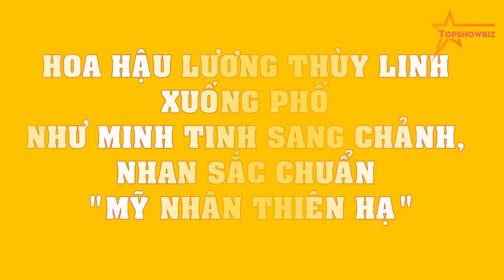Hoa hậu Lương Thùy Linh xuống phố như minh tinh SANG CHẢNH, nhan sắc chuẩn mỹ nhân thiên hạ